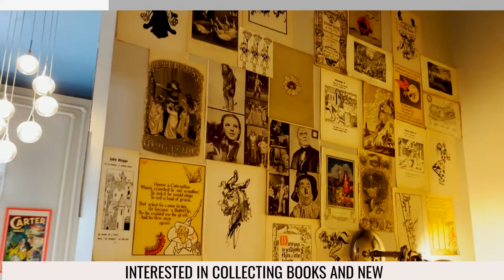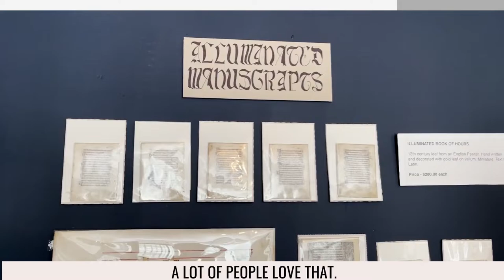Business Showcase Series - Ep. 11 - Justin Wood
The Scribe Bookstore specializes in hard to find books, including first editions, illustrated books, signed books, gilt pre-1920s binding, Folio Society, leather-bound books, and authentic Medieval illuminated manuscripts. Come by and meet Justin at 375 Danforth Avenue to browse the collection for yourself!